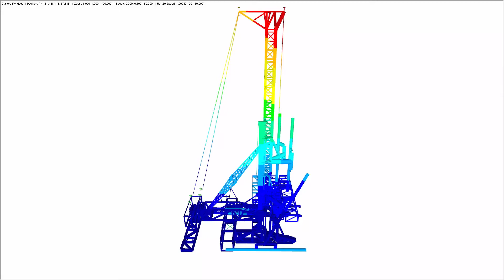[EN] CP 000594 | Costruzione di una Perforatrice, Germania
Alla luce dello sviluppo del mercato dell'energia geotermica, BAUER Maschinen GmbH, una società tedesca impegnata nel campo dell'ingegneria delle fondazioni, ha sviluppato un nuovo tipo di perforatrice. Ing.-Büro H.-U. Möller, cliente tedesco della Dlubal, è stato il resposabile dell'analisi strutturale dell'impianto. Il sistema è utilizzato per eseguire perforazioni che raggiungono la profondità di 7000 m nell'area dell'energia geotermica, olio o gas.